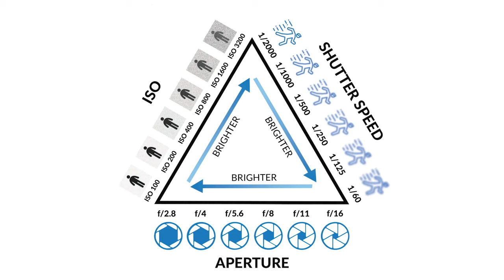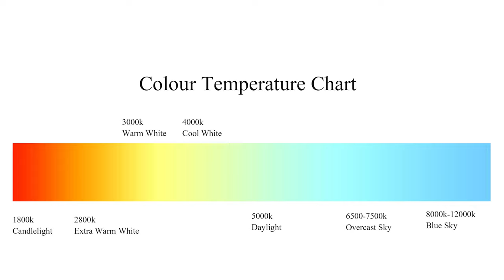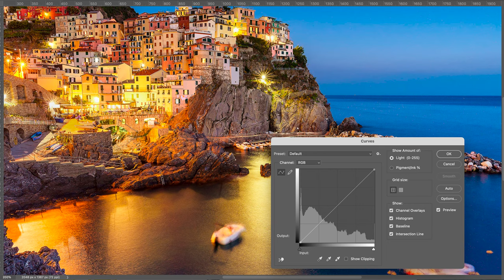7 dicas fundamentais para fotógrafos iniciantes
Quando se trata de uma câmera, existem muitos ajustes e formas de se tirar uma foto. Neste vídeo, separei 7 dicas sobre fotografia para iniciantes.

Eu espero que com elas você possa: compreender melhor este universo, aperfeiçoar a sua técnica e criar ótimas composições.